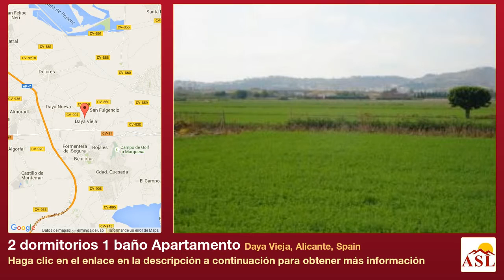2 dormitorios 1 baño Apartamento se Vende en Daya Vieja, Alicante, Spain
Más información en Apartamento se Vende en Daya Vieja, Alicante, Spain con 2 dormitorios, 1 baño

BRAND NEW - KEY READY
Excellent apartments available, ground floor and first floor, with 2 bedrooms, bathroom, American style kitchen and lounge/diner with community pool nearby.